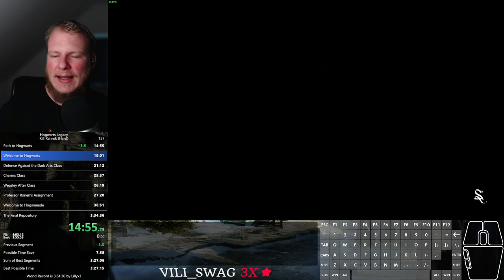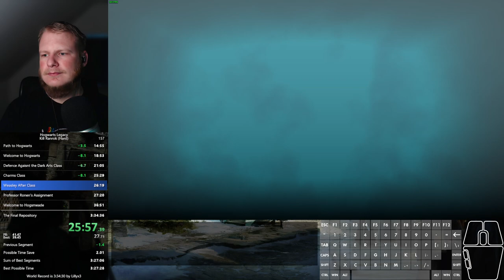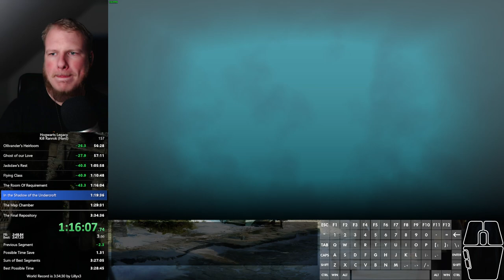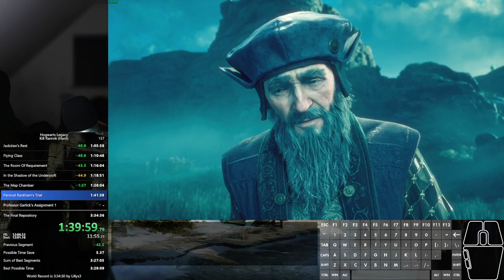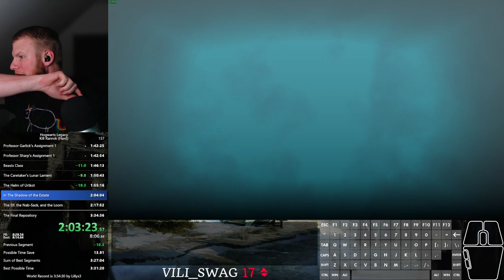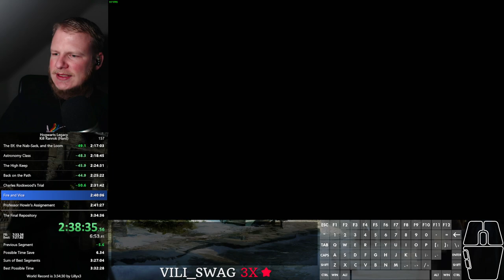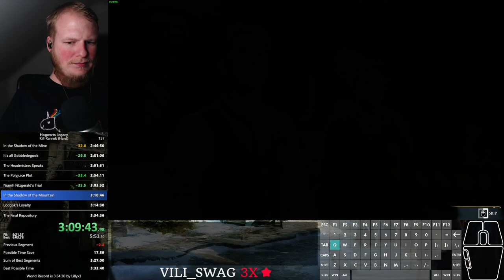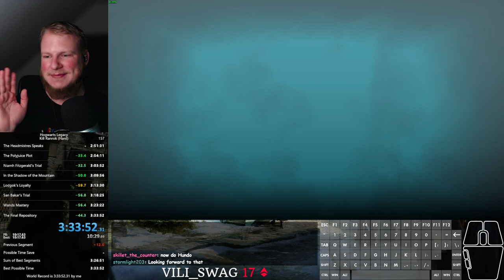Hogwarts Legacy speedrun - Kill Ranrok (hard) in 3:33:52 (Old WR)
RTA: 3:48:29
What a grind that took... Still a lot of time to save, but getting clean runs is getting harder and harder. Will return when Lilly or Dix snipes the record, but for now I'll go back to attempting any%